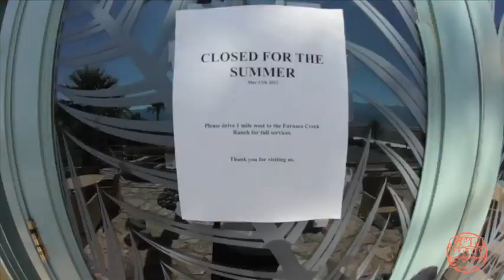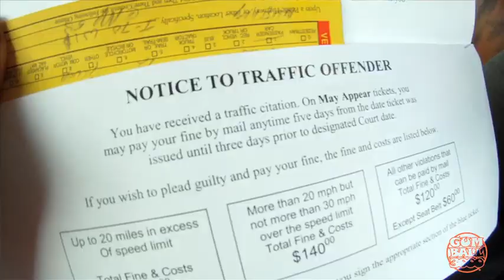GUMBALL 3000 DIRTY SANCHEZ 6 things with Pritchard and Dainton...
6 things to do on the Gumball 3000 Rally with Pritchard and Dainton...